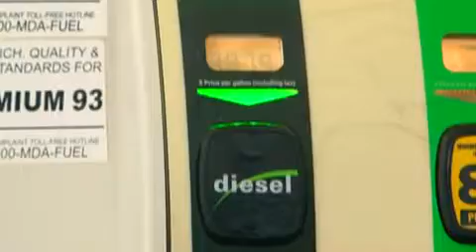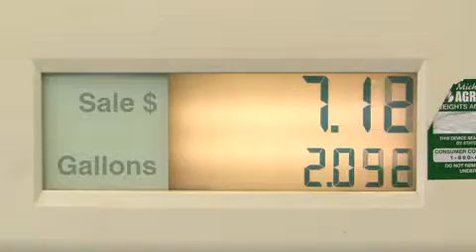2014 Chevy Cruze Clean Turbo Diesel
2014 Chevy Cruze Clean Turbo Diesel with Frontier Chevrolet